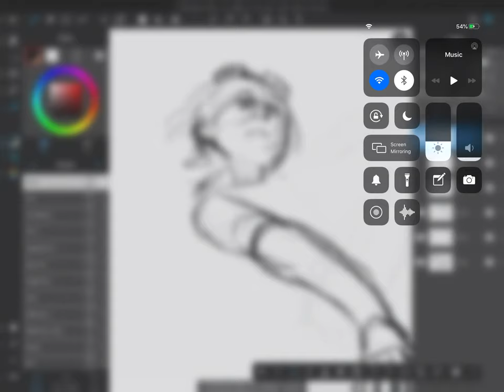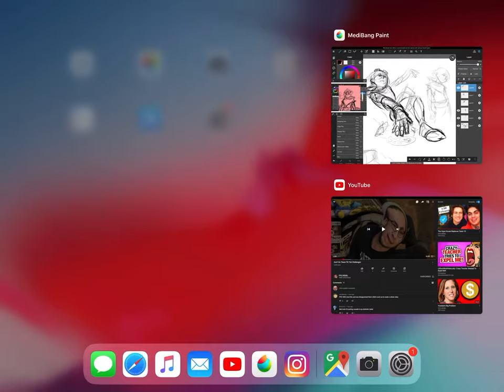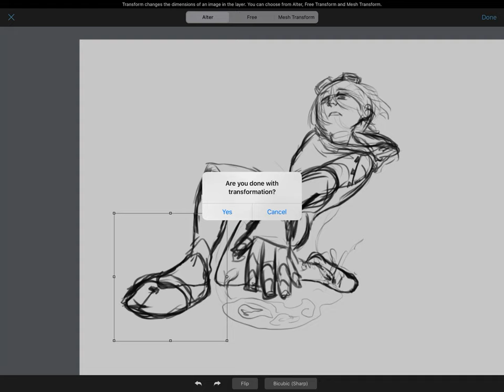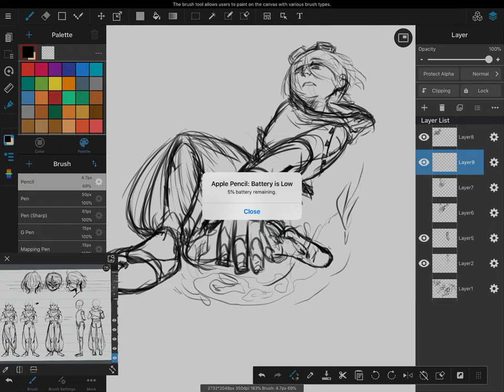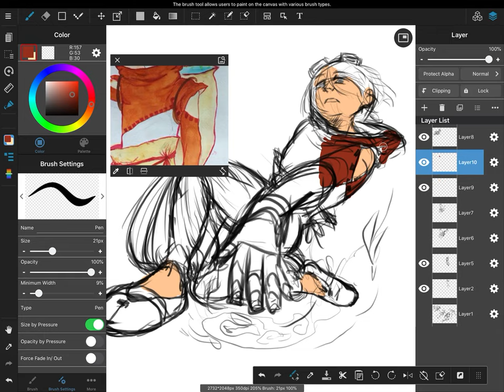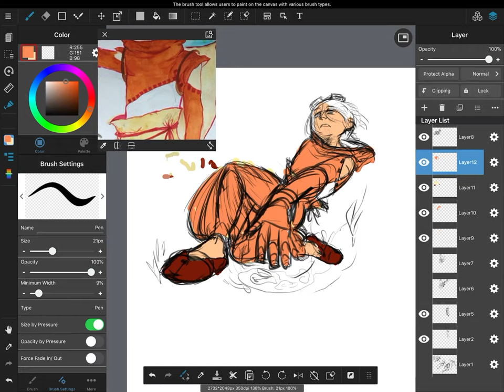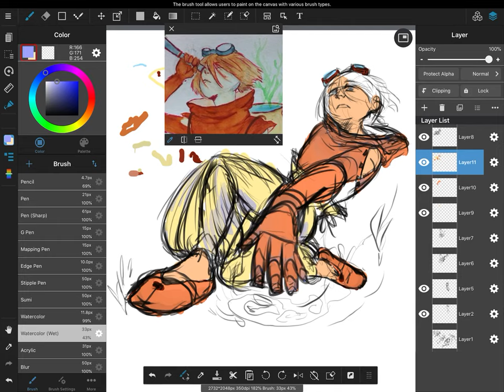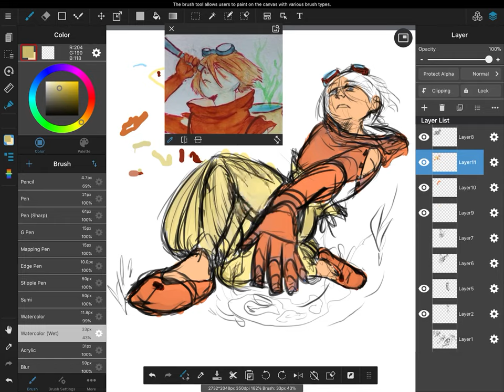Drawing my Character